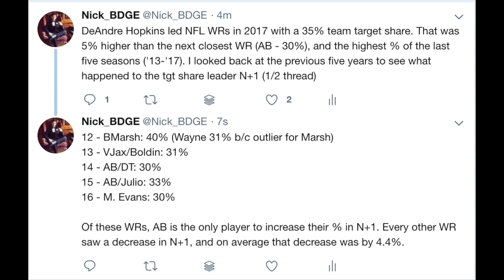2018 Fantasy Football Top Players to Avoid - Wide Receiver Busts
What's cracking my friends, I haven't talked about my top 2018 fantasy football busts and top players to avoid for this fantasy football season in a minute, so we're going to do so today - looking at my top wide receiver busts and WRs to avoid. Next week we'll dive back into my top players to avoid - running back busts edition